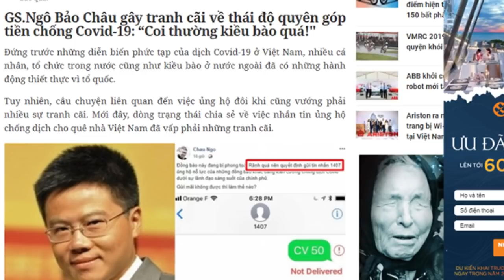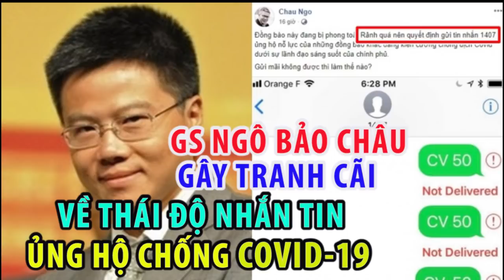2707 GS Ngô Bảo Châu gây tranh cãi về thái độ coi thường kiều bào khi nhắn tin ủng hộ chống Covid-19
Điện thoại nhận tin bài của Việt vision 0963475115